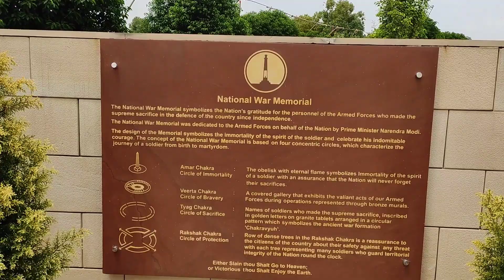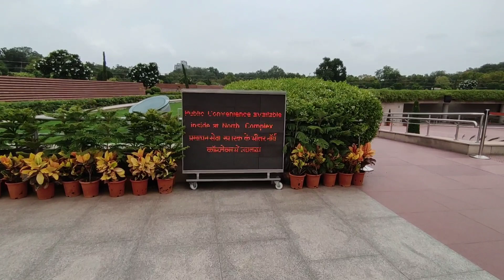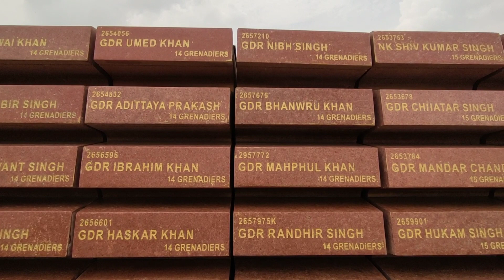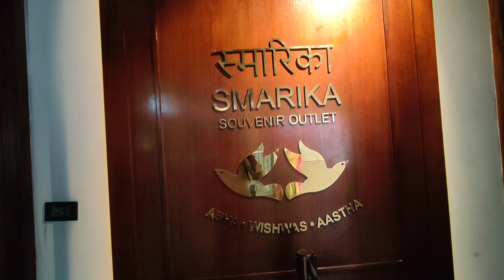national war memorial, India Gate Delhi#blogging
This monument is spread over 40 acres of land and was built by the Government of India around the existing chhatri (canopy), near India Gate, New Delhi.The memorial wall is flushed with the ground and in harmony with existing aesthetics.It was completed in January 2019 and unveiled on 25 February 2019 in an inauguration ceremony held at the monument where Prime Minister of India Narendra Modi in the presence of Chief of Defence Staff (CDS) of India, and the three Chief of Staffs of the Indian Armed Forces, ignited the eternal flame of the Amar Jawan Jyoti (Flames of Eternal Soldiers) at the Amar Chakra under the main obelisk of the monument.

The old Amar Jawan Jyoti, located at India Gate, previously served as the national war memorial. It was constructed in a short time frame following the Indo-Pakistani War of 1971 as per Prime Minister Indira Gandhi's wishes, so that it could be inaugurated on 26 January 1972 as a mark of respect to the martyrs of the war. The flame from here was merged with the flame at the new National War Memorial on 21 January 2022 by Integrated Defence Staff chief Air Marshal Balabhadhra Radha Krishna.

vlog music
vlog video
vlogs of rishabh
vlog channel
vlog creations